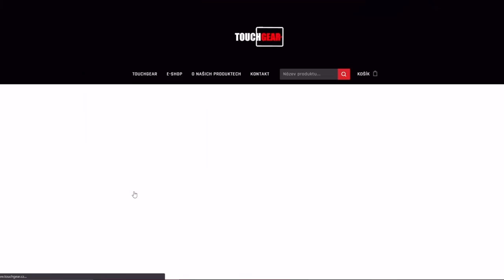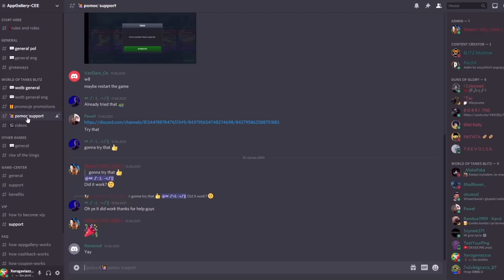Na tenhle tank VŠICHNI ČEKALI - Kompletní AMX 13 57 guide!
Njoy!

Sponzoři:
Jiří K.
Pavel Kabát
DRACULA
Tomáš Airy Kořistka
DiraxCz
Kloktator Broken
iTzkoblizek
Thomas Karasek